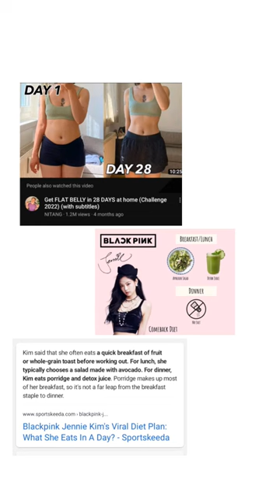small waist exercise